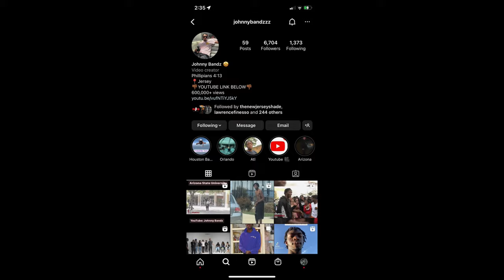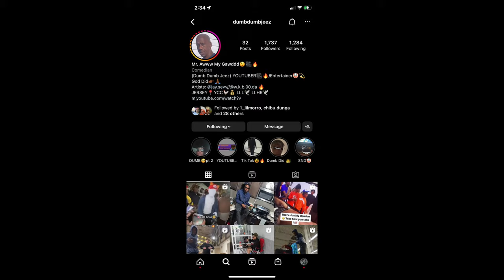ASKING QUESTIONS AT THENEWJERSEYSHADE SMASH OR PASS BUT FACE TO FACE NEW JERSEY